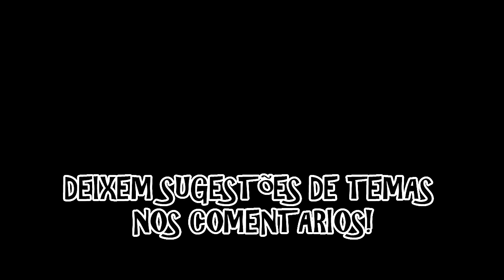ESPECIAL NATAL - QUEDAS NATALINAS - VELHO LENILSON DUBLANDO #2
O Seu Lenilson ta em clima de natal! Narrando altas quedas e gente se dando mal como sempre, o ser humano tem uma capacidade incrivel de fazer merdas ahehahahah fiquem com ele, o velhinho mais querido do youtube! Nao é o noel, e o lenilson rapaz!